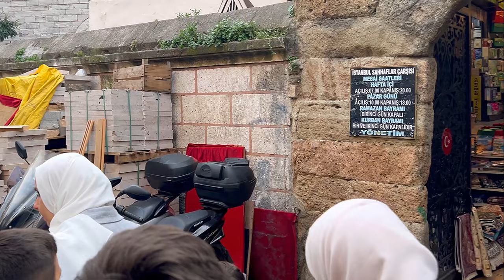🇹🇷 Turkey Istanbul Fake Market Fatih Beyazit Grand Bazaar 4K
Istanbul's Fake Market: A Shopping Adventure in Fatih

The Fake Market, located in the Fatih district of Istanbul, near Beyazıt Square, is a bustling marketplace brimming with counterfeit goods. Unlike the Grand Bazaar, this market is not an indoor bazaar, but rather a collection of stalls set up outside the Kapalı Çarşı.

Over the years, it has become a popular destination for locals and tourists alike, seeking out affordable replicas of luxury brands.

Wide variety of goods: From designer bags and shoes to watches, electronics, and clothing, you can find almost anything here.

Negotiation is a must: Don't be afraid to haggle with the vendors to get the best price.

Quality varies: While some items are of good quality, others may be of inferior quality. It's important to inspect the items carefully before making a purchase.

Be aware of counterfeit goods: It's important to be aware that the goods sold at the Fake Market are counterfeit. While some people may not mind buying counterfeit goods, others may prefer to avoid them.

Go early in the morning: The market can get crowded later in the day.

Wear comfortable shoes: You will be doing a lot of walking.

Bring cash: Many vendors prefer cash payments.
The Fake Market is a unique and fascinating place to experience Istanbul's vibrant shopping scene. Whether you're looking for a bargain or simply want to browse the stalls, it's definitely worth a visit.

Location: Fatih district, near Beyazıt Square

Getting there: The market is easily accessible by public transportation. The nearest tram stop is Beyazıt.

Turkey / istanbul / walking / walking tour /tourist /walkingstreet / اسطنبول / ترکیا / استانبول